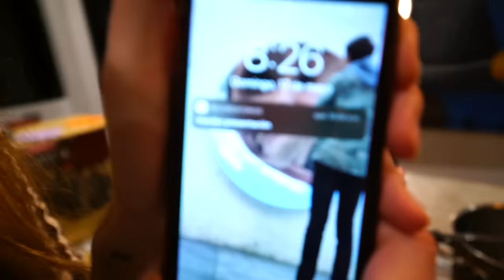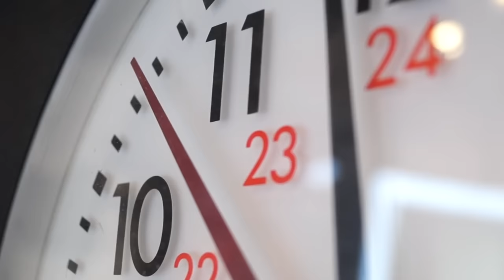PLATILLOS DE PELÍCULAS / FACUNDO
Como nos hemos rifado últimamente mi familia y yo en la cocina, con distintos platillos que nunca habíamos intentado cocinar, en esta ocasión nos la complicamos un poco más, ¡COCINANDO PLATILLOS DE PELÍCULAS!